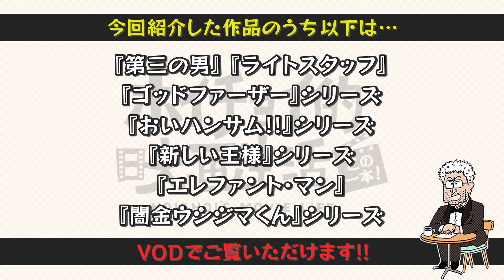【闇金ウシジマくん】カメレオン俳優・山田孝之の演技力｜山口Pが感化された『ゴッドファーザー』のディテールの描き方【山口雅俊✕馬場康夫】〈後編〉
今回はプロデューサー・山口雅俊さんとの対談・後編です。

00:00：『おいハンサム!!』脚本・監督｜山口雅俊さんの“影響を受けた作品”
02:58：「お金＝幸せ ではない」友人・村上世彰氏へのメッセージ
04:56：  “マイナーな傍流” 山口雅俊さんが生み出す作品
07:39：  山口雅俊さんの作品に多数出演｜カメレオン俳優・山田孝之
11:46：「同世代でピカイチ」藤原竜也と山田孝之

『第三の男』
『ライトスタッフ』
『ゴッドファーザー』シリーズ
『おいハンサム!!』シリーズ
『新しい王様』シリーズ
『エレファント・マン』
『闇金ウシジマくん』シリーズ

最新動画や過去のオススメ動画情報を発信中

出演：馬場康夫（株式会社ホイチョイ・プロダクションズ）
制作・著作：ソニーマーケティング株式会社
制作・編集（OCPX）：株式会社クリーク・アンド・リバー社